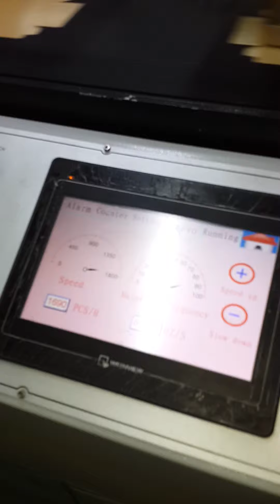HM ZD240 Automatic Box Making Machine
HM-ZD240 Automatic box maker applys high accuracy spotter (the spotter error is ± 0.05mm). It is suitable for all kinds of high-grade jewelry boxes, watch boxes, pen boxes, gift boxes, candy boxes, souvenir boxes, jewelry boxes, cosmetics boxes and other small size box manufacturing production.